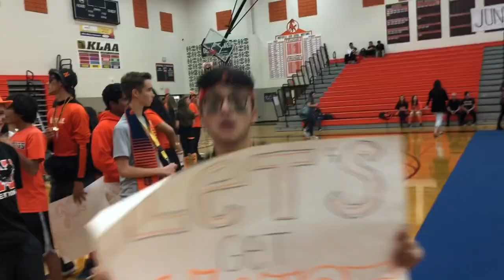Welcome to Northville High School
Here at Northville High School we are United.